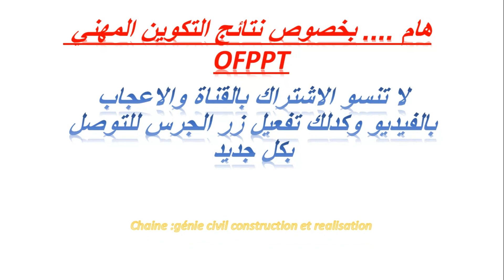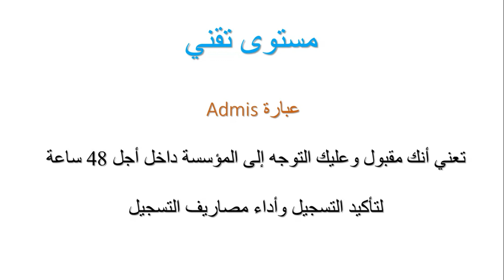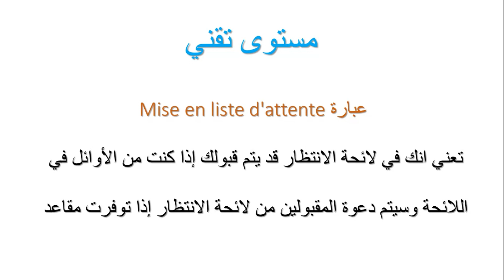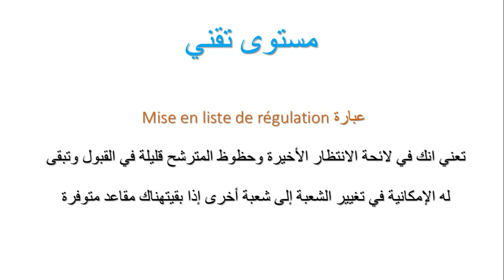نتائج القبول في التكوين المهني 2023 Résultats OFPPT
نتائج التكوين المهني
نتائج ofppt 2023
نتئج القبول في التكوين المهني
ماذا تعني عبارة admis في التكوين المهني
ماذا تعني mise en liste d'attente  في التكوين المهني
ماذا تعني mise en liste de régulation  في التكوين المهني
النتائج النهائية لتكوين المهني
Admis
Mise en liste d'attente
Mise en liste de régulation
Résultats ofppt 2023
Ofppt
Ofppt 2023
Filière ofppt
Concours ofppt

كيفاش تعرف واش تقبلتي فالتكوين المهني Résultats OFPPT 2023
نتائج التكوين المهني 2023  Résultats OFPPT
التكوي_ المهني2023
👇 شاهد أيضا:
الطريقة الصحيحة لتسجيل في التكوين المهني السنة الدراسية inscription ofppt 2023/2024

تخصصات الهندسة المدنية المتواجد في التكوين المهني

كلية العلوم والتقنياتFST: شنو كنقصدو بيها؟ شروط الولوج ليها ؟ أفاقها ؟bac2023

كيفاش تولي مهندس دولة بمعدل باكلوريا ابتداءا من 10 توجيه_باك_2023 tawjih 2023

لاصحاب الباك والنيفو باك⚠️شنو هي شعبة الهندسة المدنية؟ 👷‍♂️👷‍♀️فين نقدرو نقراوها؟  Genie civil  2023

الشرطين الجديدين للاستفادة من المنحة الجامعية minhaty 2023/2024 منحة_2023 minhaty# bac2023